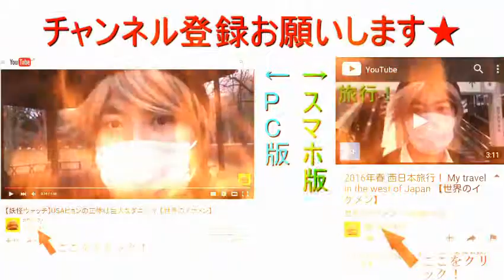【せかいけミール】2017年12月4日昼食、ホテルでオムレツや若鶏のワイン煮など 【世界のイケメン】